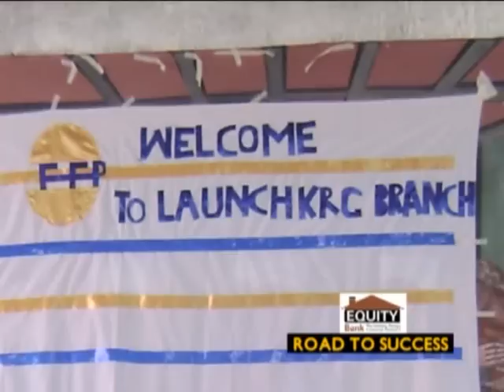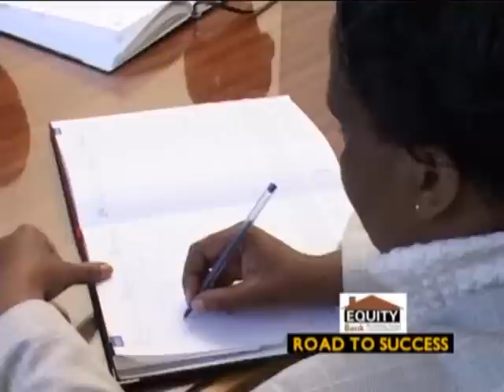Architect John Muchira Kithaka the National Chairman of Fep.is in London PART 2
Architect John Muchira Kithaka the National Chairman of Fountain Enterprises Programme, FEP is here in UK from Kenya. He is one of the leading Architects and young entrepreneurs in Kenya courtesy of FEP-a formidable entrepreneurial initiative in Kenya. He is inviting all Kenyans in UK to an all informative presentation about this programme-a vehicle through which this generation of professionals and entrepreneurs shall determine and dictate the economic destiny of our country Kenya, by pooling together resources in a holistic, innovative and sustainable way. Mr. Kithaka will be having several presentations in London, Luton, Reading and Harlow before going back to Kenya. The London venue will be PCEA Outreach Church, New City Christian Centre, Coronation Road, London E13 9QB. Harlow presentation will be on Wednesday 17th September, at a venue to be confirmed. Luton meeting will be on Saturday 20th September and Reading meeting will be on Sunday 21st September, 2008 - both venues to be confirmed. Welcome and invite another Kenyan to the under-mentioned scheduled meetings and be part of this winners Programme.